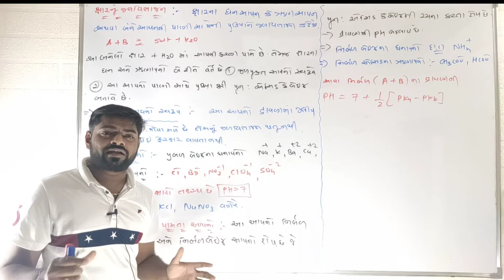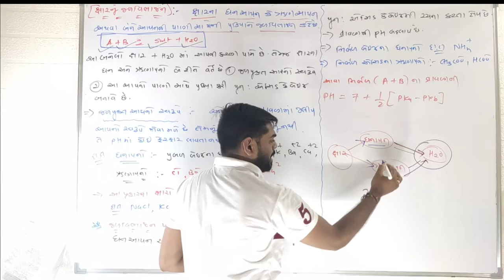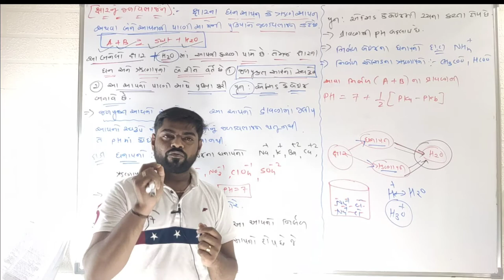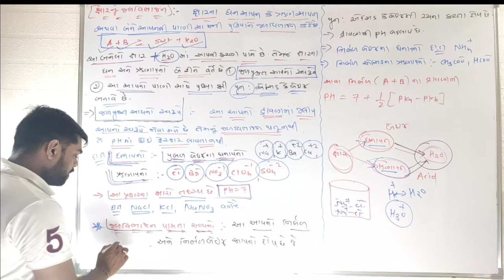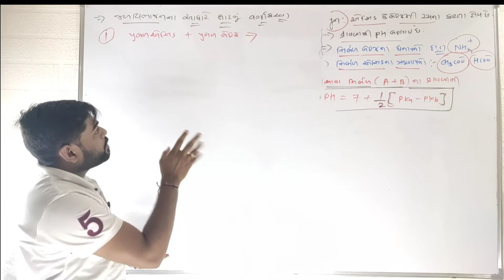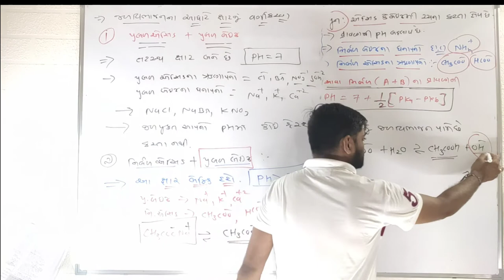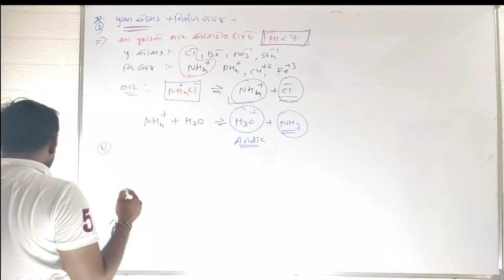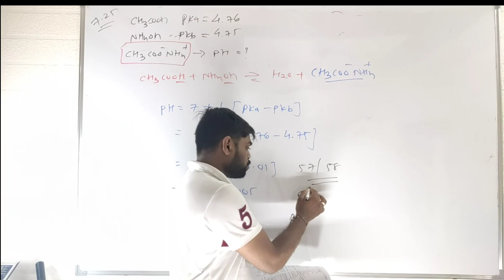Salt Hydrolysis || Different types of salt and it's PH Equilibrium 11th Science Chemistry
equilibrium chemistry class 11,
equilibrium chemistry class 11 one shot,
equilibrium class 11,
equilibrium full movie,
equilibrium chemistry class 11 physics wallah,
equilibrium chemistry class 11 unacademy,
equilibrium trailer,
equilibrium one shot,
equilibrium arvind arora,
equilibrium and disequilibrium in balance of payment,
equilibrium alakh pandey,
equilibrium analysis in economics,
equilibrium and disequilibrium in bop,
equilibrium and disequilibrium in economics,
equilibrium ashwani tyagi,
equilibrium and efficiency under pure exchange and production,
a level equilibrium chemistry,
equilibrium by physics wallah,
equilibrium by arvind arora,
equilibrium biomentors,
equilibrium by vt sir,
equilibrium by komali mam,
equilibrium by gravity circle,
equilibrium by unacademy,
equilibrium by vishal tiwari,
johnny b equilibrium,
gary b equilibrium,
johnny b equilibrium live,
consumer equilibrium b.com,
chemical equilibrium b.sc,
equilibrium s.b.ç,
equilibrium constant,
equilibrium chemistry,
equilibrium chemistry class 11 gravity circle,
fe-c equilibrium diagram,
equilibrium c walk,
equilibrium diagram,
equilibrium definition,
equilibrium dialysis method,
equilibrium dushyant kumar,
equilibrium demand and supply,
equilibrium distillation,
equilibrium dpp,
equilibrium density gradient centrifugation,
d chemist ionic equilibrium,
equilibrium engineering mechanics,
equilibrium economics,
equilibrium equations,
equilibrium explained,
equilibrium equations in engineering mechanics,
equilibrium exercise,
equilibrium exchange rate,
equilibrium economics class 12,
equilibrium full movie in hindi dubbed,
equilibrium for neet,
equilibrium fight scene,
equilibrium forces,
equilibrium full chapter,
equilibrium for neet 2021,
equilibrium forces mechanics,
equilibrium gravity circle,
equilibrium gdp,
equilibrium gate,
equilibrium gabbar singh,
equilibrium gun kata,
equilibrium gdp determination,
equilibrium graphs,
equilibrium gun fight scene,
delta g equilibrium constant,
equilibrium hindi,
equilibrium hindi dubbed full movie,
equilibrium hello chemistry,
equilibrium handwritten notes,
equilibrium hindi trailer,
equilibrium human body,
equilibrium hourglass,
equilibrium heimat,
h-w equilibrium,
h-w equilibrium equation,
equilibrium kya h,
equilibrium in one shot,
equilibrium in economics,
equilibrium in physics,
equilibrium in hindi,
equilibrium in engineering mechanics,
equilibrium in physical process class 11,
equilibrium involving dissolution of solid or gases in liquids,
equilibrium in physical and chemical processes class 11,
equilibrium jee mains,
equilibrium jee,
equilibrium jee one shot,
equilibrium jee mains questions,
equilibrium jee mains one shot,
equilibrium jee questions,
equilibrium jee advanced,
equilibrium jee mains pyq,
chemical equilibrium j chemistry,
phase equilibrium j chemistry,
ionic equilibrium j chemistry,
equilibrium komali mam,
equilibrium kya hota hai,
equilibrium kya hai,
equilibrium khan academy,
equilibrium kp and kc,
equilibrium kinesiology,
equilibrium kc,
equilibrium ksp,
k equilibrium constant,
k equilibrium greater than 1,
k equilibrium constant equation,
k equilibrium 1,
q and k equilibrium,
calculating k equilibrium,
find k equilibrium constant,
equilibrium constant k chemistry,
equilibrium learnohub,
equilibrium level class 12,
equilibrium level of income,
equilibrium level,
equilibrium law,
equilibrium last fight scene,
equilibrium level of employment,
equilibrium le chatelier's principle,
ionic equilibrium l4,
equilibrium movie,
equilibrium meaning,
equilibrium mechanics,
equilibrium movie trailer,
equilibrium movie explained in hindi,
equilibrium moisture content,
equilibrium mohit tyagi,
equilibrium meaning in hindi,
equilibrium neet,
equilibrium ncert,
equilibrium numerical aperture,
equilibrium numericals class 11,
equilibrium neet questions,
equilibrium notes,
equilibrium neet one shot,
equilibrium ncert solutions,
n avasthi chemical equilibrium solution,
n avasthi ionic equilibrium solution,
chemical equilibrium n awasthi solutions,
cournot equilibrium n firperfect competition,
equilibrium of rigid bodies,
equilibrium of concurrent forces,
equilibrium of a particle,
mash o equilibrium,
equilibrium learn o hub,
equilibrium mary o'brien,
equilibrium o levels,
o filme equilibrium completo,
equilibrium physics wallah,
equiionequilibra 500 horse feed,
equilibrium 5 rs3,chemical equilibrium 5,
ionic equilibrium 5,
5 rule chemistry equilibriumchapter 6 equilibrium numericals,
equilibrium 6/11 (sub. español),
bloons td 6 equilibrium,equilibr
6.e equilibrium on an incline,
ionic equilibrium 6,
equilibrium 7/12,
equilibrium 720p dual audio,
equilibrium 7 day detox reviews,
equilibrium 725 frameset,
equilibrium 725 review,
genesis equilibrium 725,